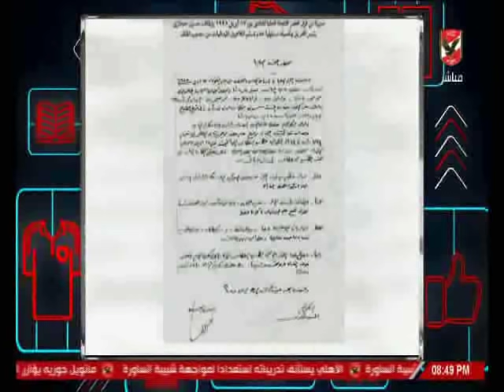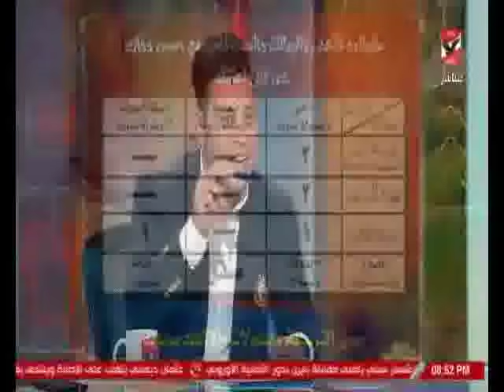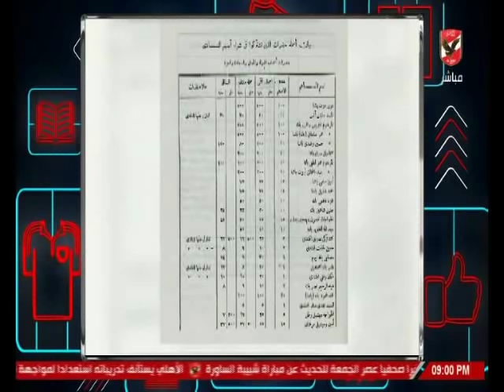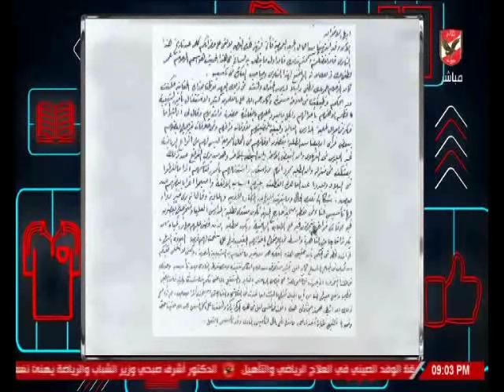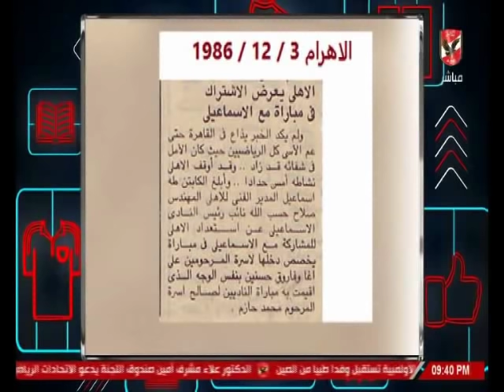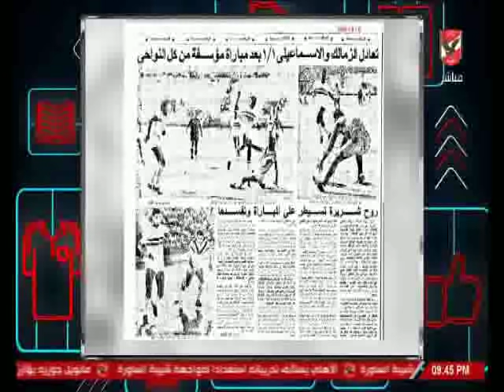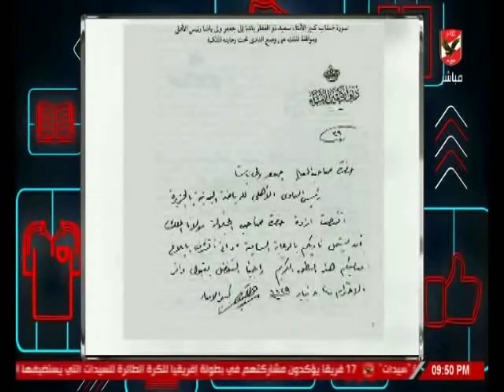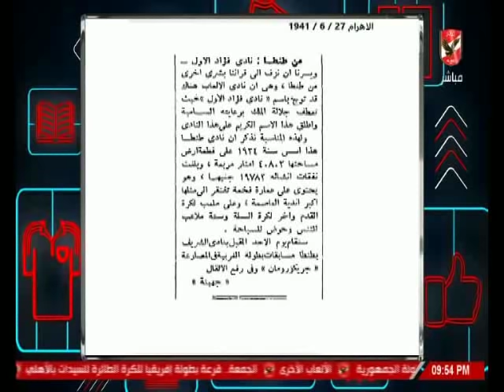احمد اسامة يكشف حقائق تاريخيه عن الاهلى لاول مرة